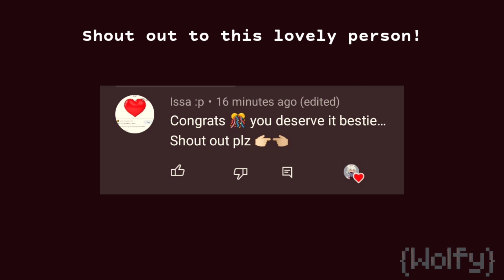A Day With Karlnapity // DSMP // MY AU // 🤍🤍 // Gacha // short //